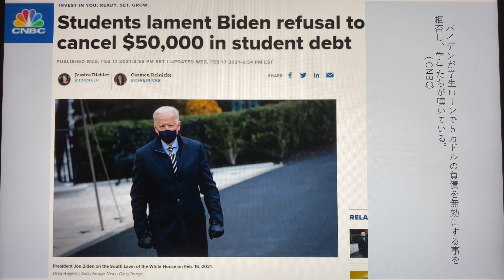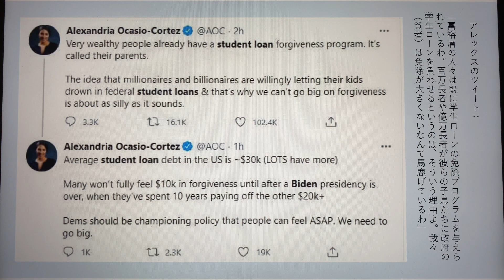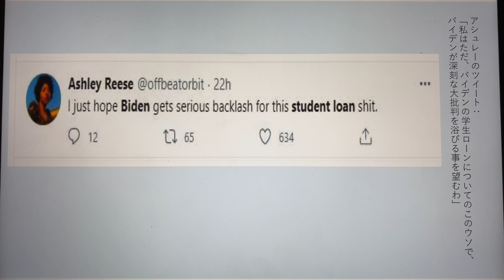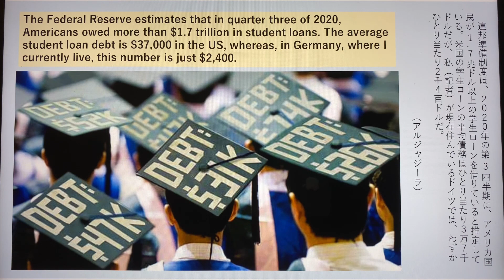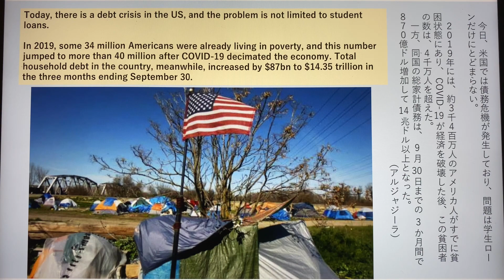バイデンが「公約違反」だと学生たちが悲鳴。学生ローン5万ドル免除を拒否。パンデミックが経済停滞を招く中、米国の学生たちは学生ローンの重い負債に直面している。【元特派員と学ぶニュース英語】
バイデンが「公約違反」だと学生たちが悲鳴をあげながら非難している。学生ローン5万ドル免除を拒否。パンデミックが経済停滞を招く中、米国の学生たちは学生ローンの重い負債に直面している。【元特派員と学ぶニュース英語】

最新の興味深いニュース英語を中心に英文を読んでいきます。ホストは世界20か国を取材し、国際機関でアジアのジャーナリストを強化育成してきた国際報道ジャーナリストです。

石川雅一プロフィール：
　東証ペンクラブ会員、学校法人評議員。国際ジャーナリストとして米国・中東・アジアの20か国を取材。アフガニスタン内戦、カシミール内戦、アメリカ海軍、NASA、国連安全保障理事会などをカバー。クアラルンプールにある国際機関の講師としてアジア各国の放送局のジャーナリストやディレクターたちを養成。MBA。早稲田大学大学院商学研究科修了。「学科長賞」受賞。早稲田大学大学院博士後期課程中退。一級小型船舶操縦士、剣道初段、趣味は能楽。

☆石川雅一のKindle著書
『スピンオフ・イノベーション　ビッグファーマとバイオベンチャー』Kindle版